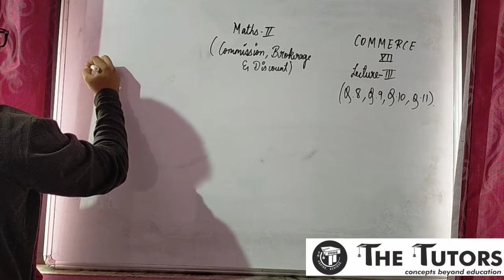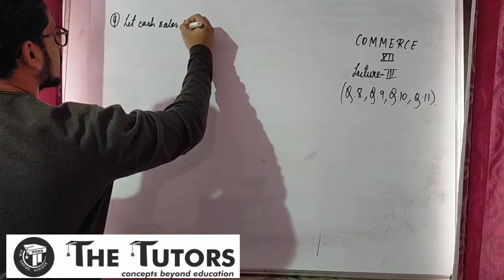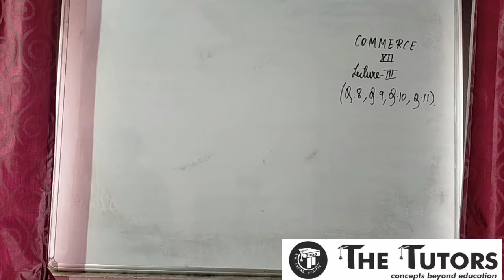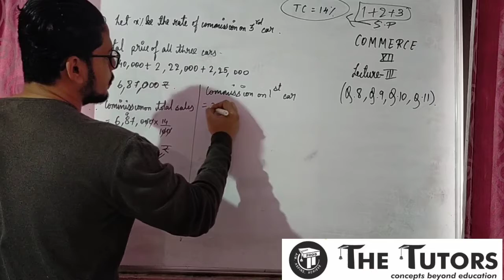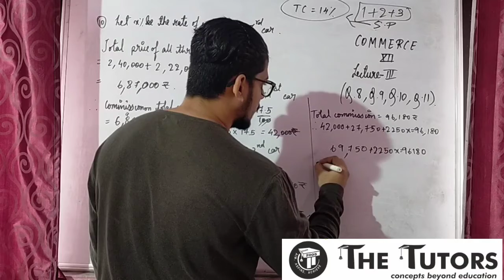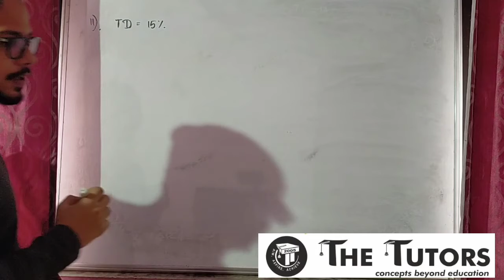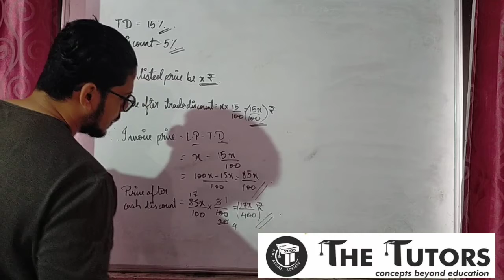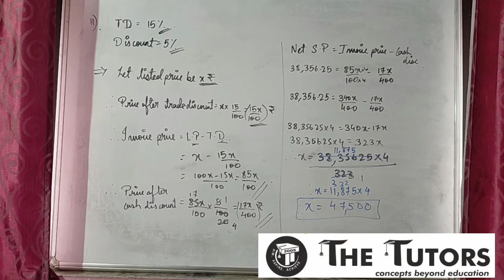Commerce(XII), Commission, Brokerage and Discount (Chapter-1), lecture-3.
In this video, we solve problems of exercise 1.1 naming them as Q.8, Q.9, Q.10 and Q.11.